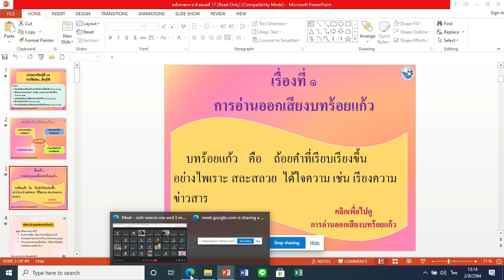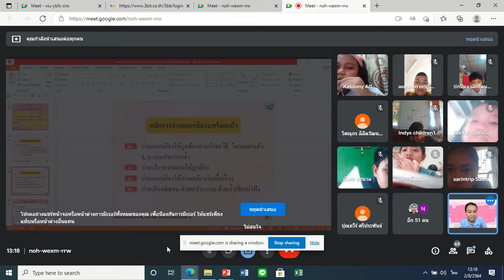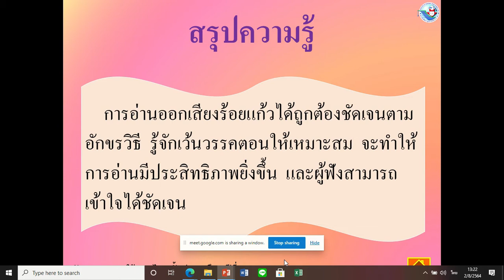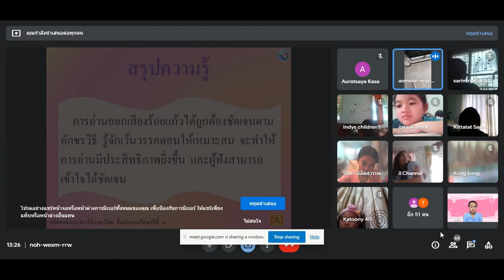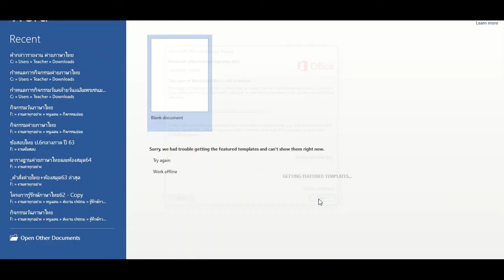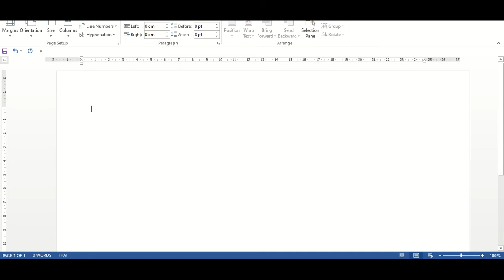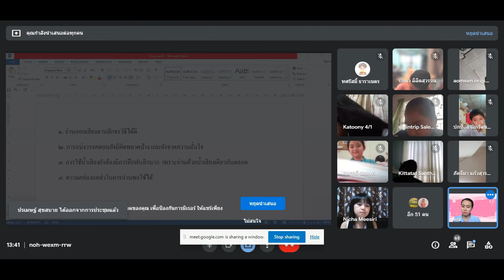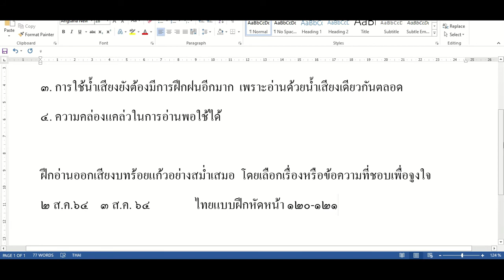🦄 2-8-64 ภาษาไทย Google Meet : Learn @Home Project l การเรียนการสอนชั้นประถมศึกษาปีที่ 4